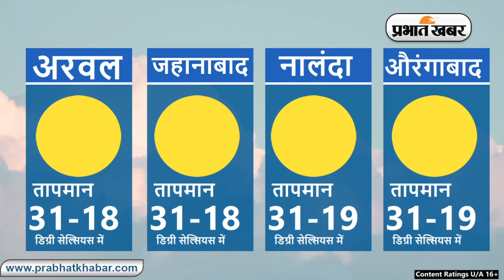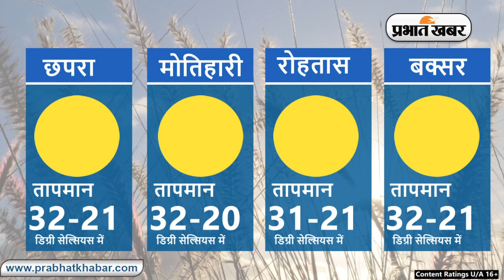Bihar Weather Report Today: 20-10-2023 | आज आपके शहर में कैसा रहेगा मौसम का मिजाज, जानें अपडेट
Bihar Weather:

Weather Today 20 October 2023:
Daily Weather Alert:
Weather Report Today: